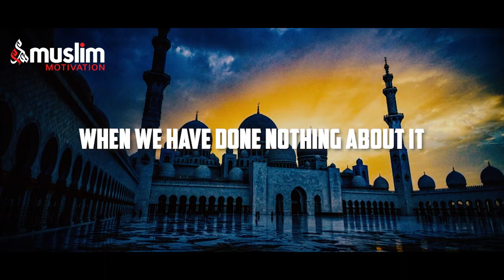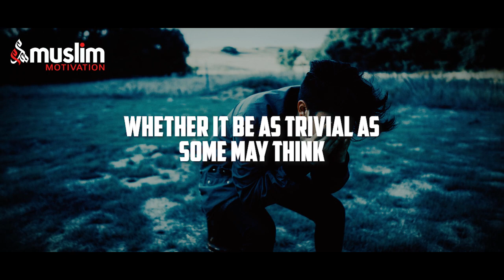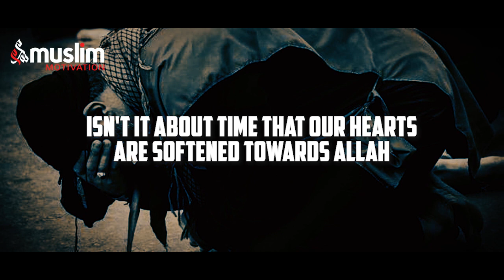YOUR LAST CHANCE - Powerful Ramadan Motivation (Mufti Menk)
Your Last Chance, is a very powerful motivational speech by Mufti Menk, about giving up bad habits for the sake of Allah in the blessed month of Ramadan.